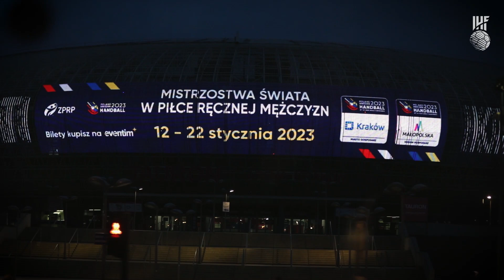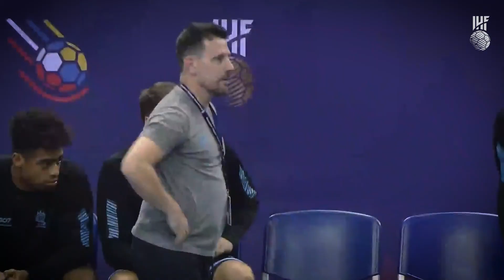Handball Messi' leads Argentina to the next phase 🇦🇷💪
Follow Diego Simonet through Argentina's must-win battle for the POLSWE2023 main round against North Macedonia